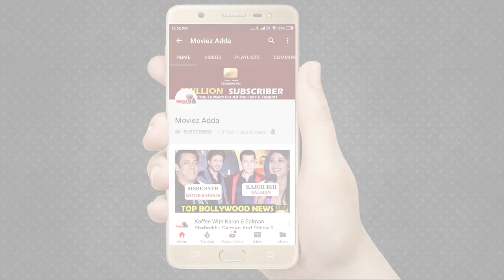Katrina Kaif और Akshay Kumar Tip Tip Barsa Paani की शूटिंग करते नजर आये | Sooryavanshi